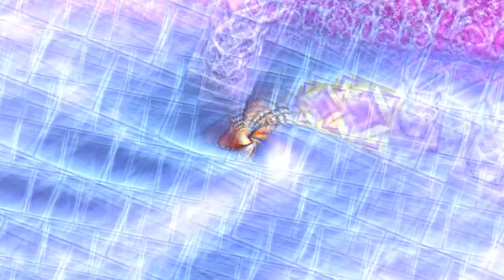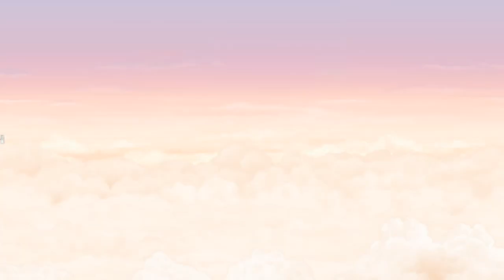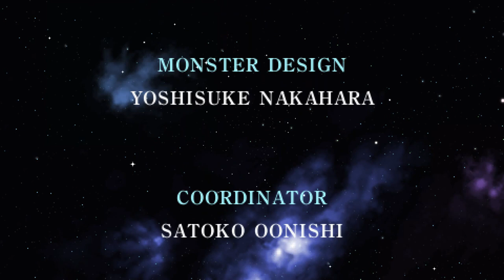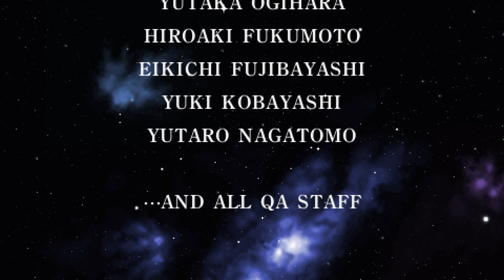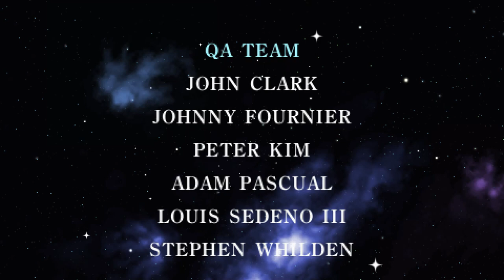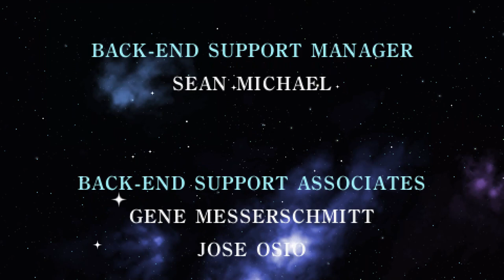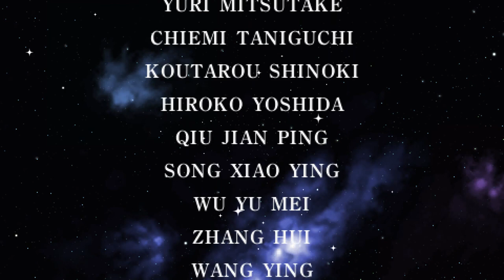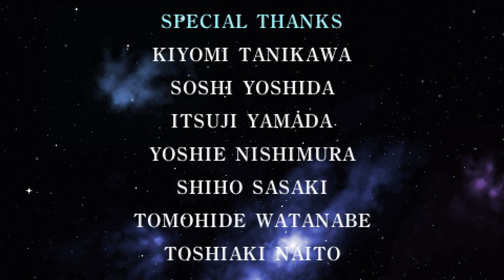Let's Play Final Fantasy II (PSP) 27 - Back To Hell You Go